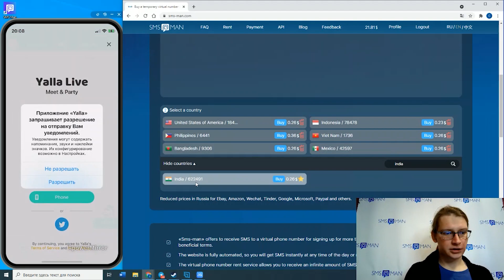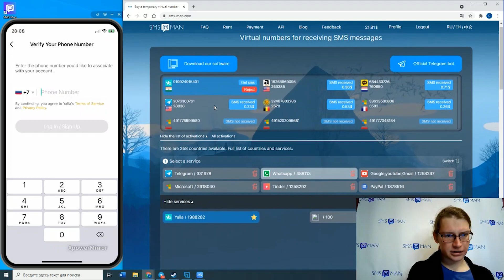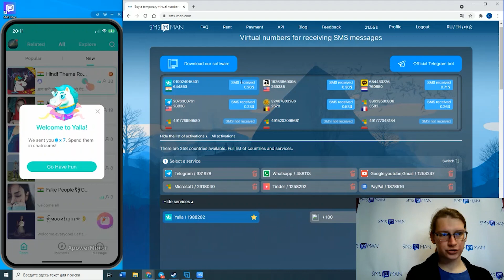Receive Sms For Yalla With Fake Phone Number In 2022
Today we will tell you how to register on Yalla live without a phone number and how to use yalla voice chat app at your phone without phone verification. With Sms-man.com you can get a virtual phone number for create an account on Yalla for free. If you want to make a free Yalla live account or any country Yalla account, then you can use the above method. At the end of this video we will show you promocode for get free virtual phone number to register on Yalla live and other popular messengers, such as WhatsApp, Viber, Telegram